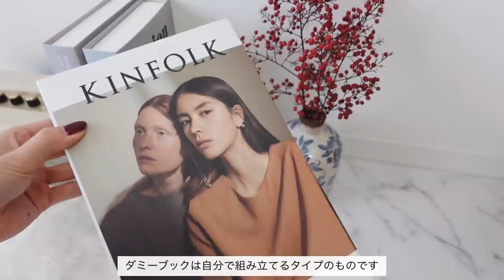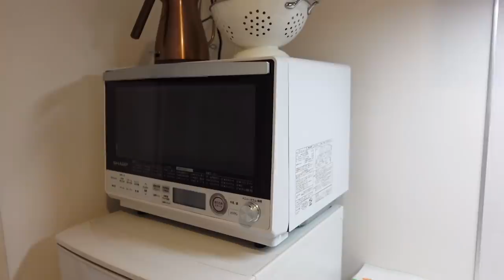【Room Tour】一人暮らしOL 1Kルームツアー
リクエストを沢山いただいていたので、久しぶりにルームツアーを撮影してみました😉
ところどころ手ぶれで見にくい箇所がありますがご了承ください🙇‍♀️💦
動画内に出てきたアイテムはわかりやすいように楽天ルームのコレクションにまとめてますのでよかったらご参考ください☺️❤️

👇楽天以外の商品はこちら👇
・ルームフレグランス/ MAD et LEN TERRE NOIRE

・コーヒーアクセサリー/ Aliexpress

▼Music
Johnny Stimson_The Way It Was Before